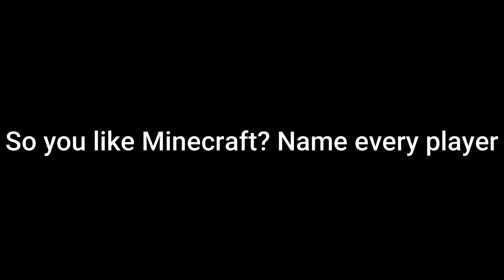Oh so you like Minecraft? Name every player